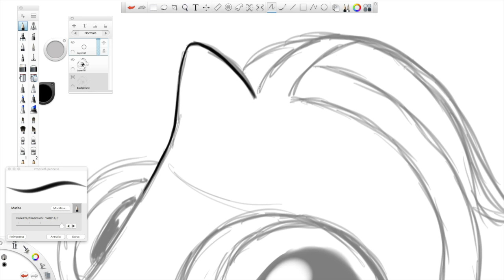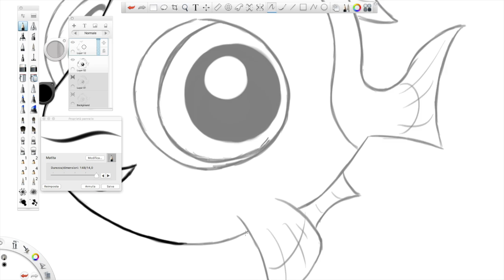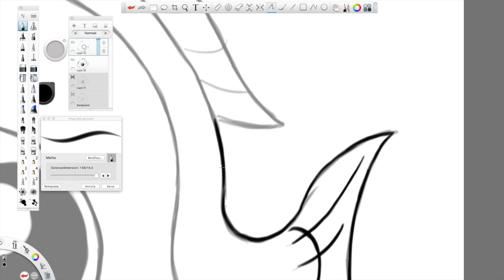How to draw ✎ BABY DORY ✎ FINDING DORY